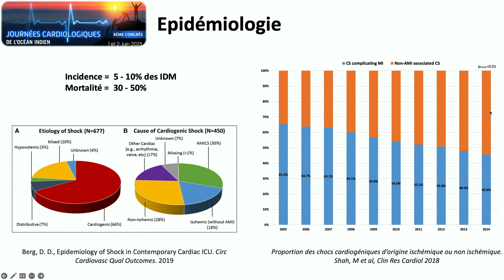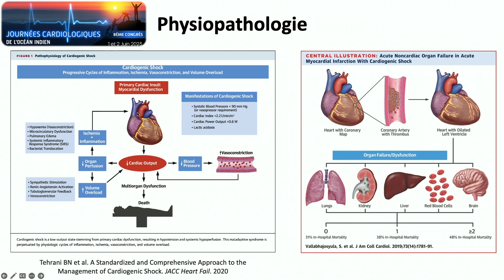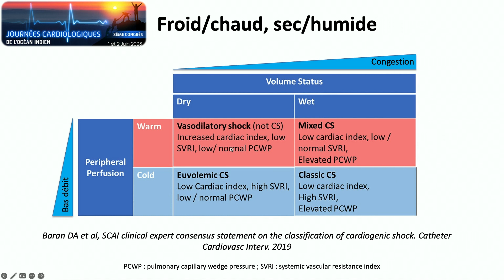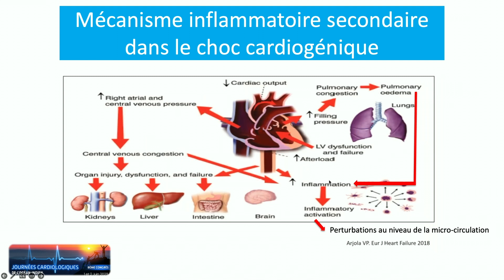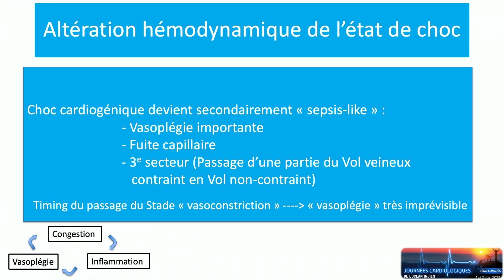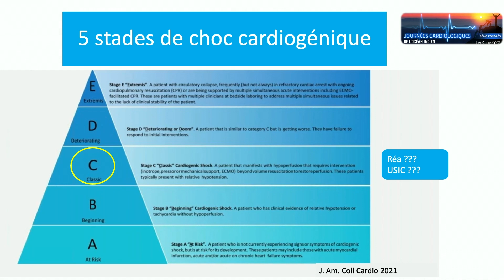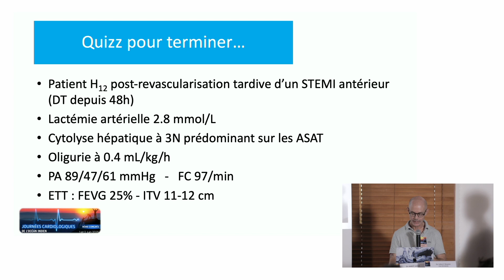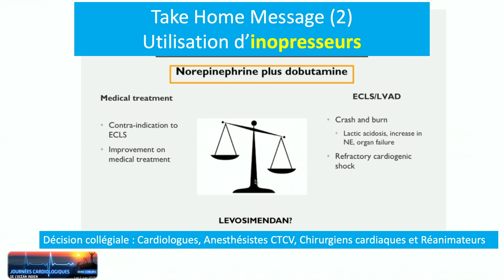JCOI 2023 - S2 - Dr JABOT & VALLY - Gestion diagnostique du choc cardiogénique